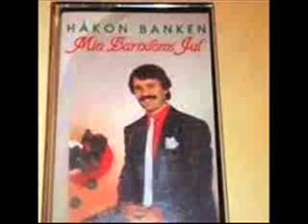Håkon Banken Julekveldsvise nr 1